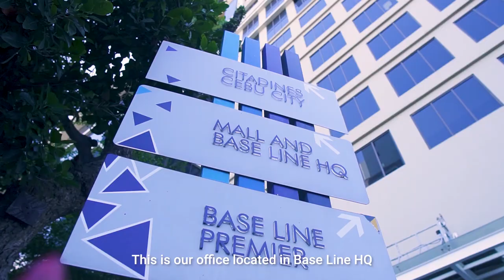CLI Stories - Rillan and Marichu Cabrillos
CLI PRESENTS:

A CLIStory of Mr. Rillan and Mrs. Marichu Cabrillos, owners of MAC Realty and office unit owners of Base Line HQ.

Watch this video to learn about their office journey --from temporary offices to having their own 'nest' they can also call home.